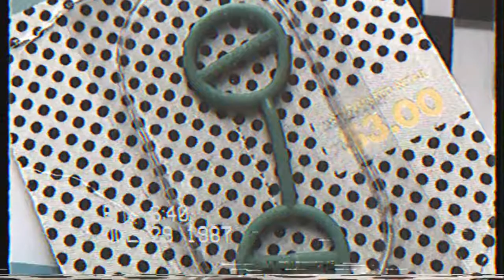Your Metal Minute #25 - the "Swatch Watch" edition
Your Metal Minute #25 celebrates the 1980s Swatch watches!  Everyone had a Swatch of some sort back then, with one of their clever guards installed.  I had a green Pop Swatch and I wanted the clear regular Swatch.  Which ones did you have?  And which ones did you want?  As always, I hope this was the best METAL MINUTE of your day!  Swatch on!